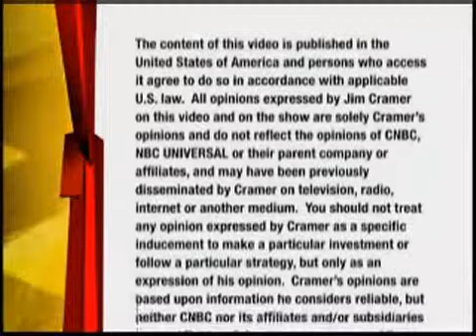Cramer Interviews Heinz CEO